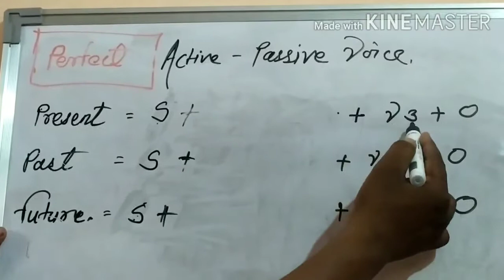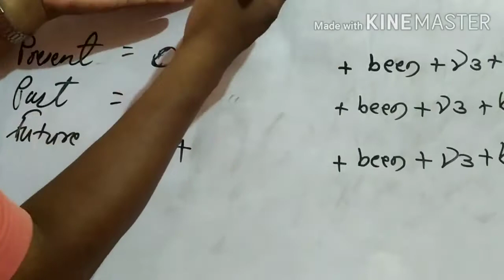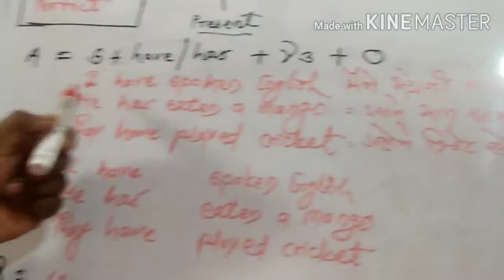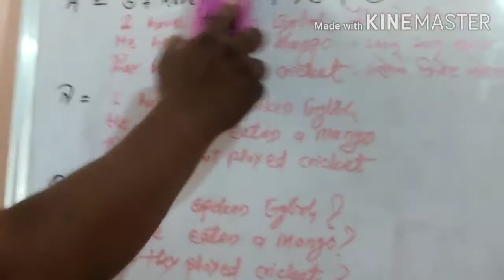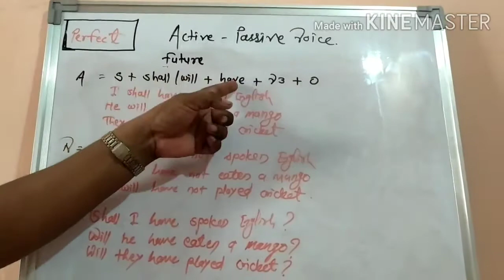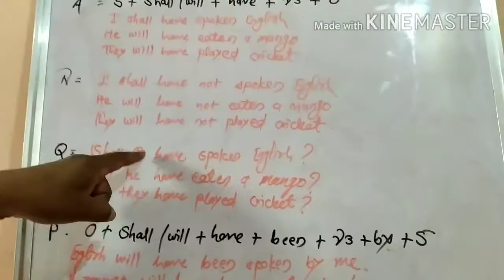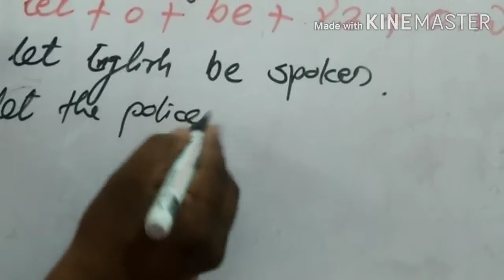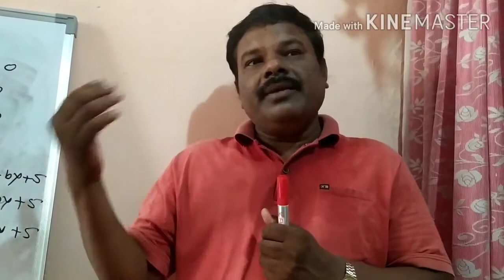Perfect Tense. Active Passive Voice According to Tense.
Perfect Tense . Description of Present Perfect . Past Perfect & Future Perfect Tense with Negative & Question sentences.